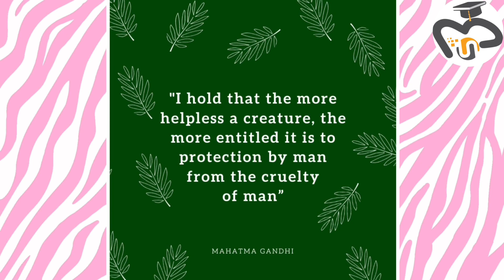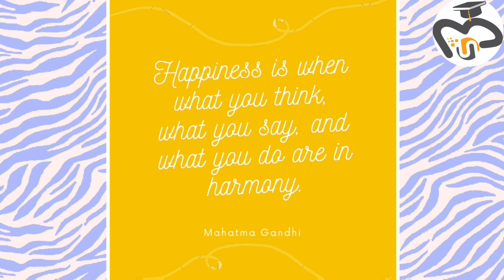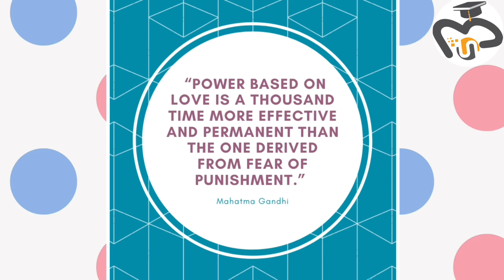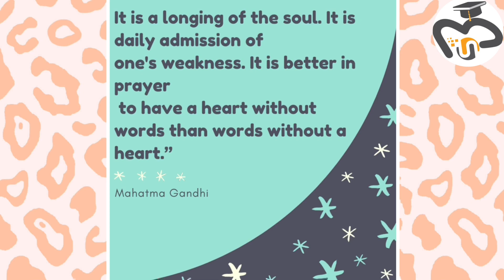Gandhi Jayanti 2021/Special words from Gandhi/PPT on Gandhi jayanti quotes/Helpful for Quiz/October2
Hey everyone, Happy Gandhi Jayanti!
So here I have given a few of Gandhi’s quotes, they are good to be really useful for quiz and motivation